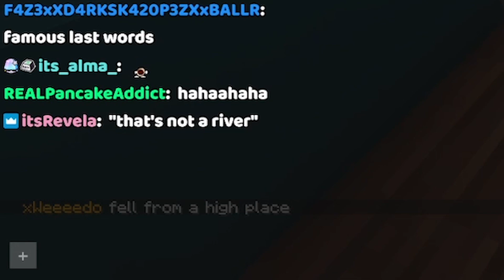PLAYING SMP BOUNCE FOR THE FIRST TIME | Minecraft (ft. Sykkuno, peterpark, Abe, & Andy)